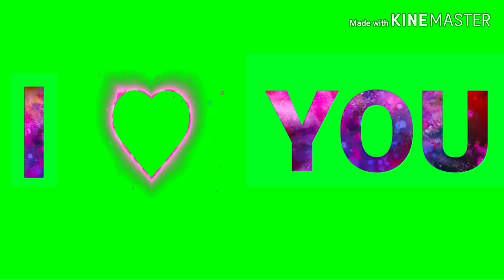Hiệu ứng hấp dẫn nền xanh